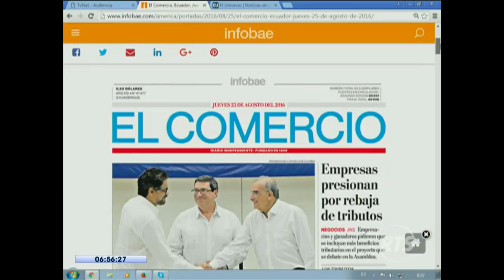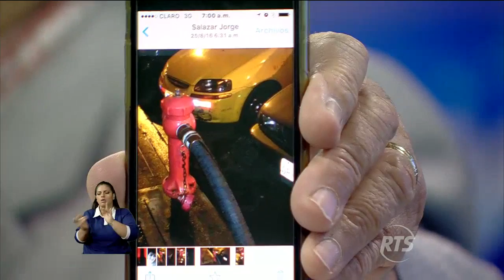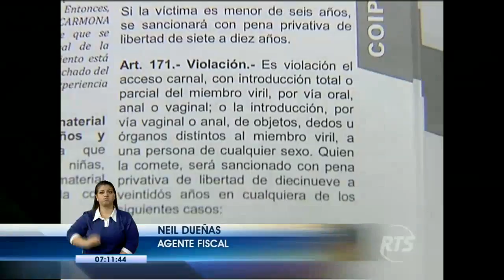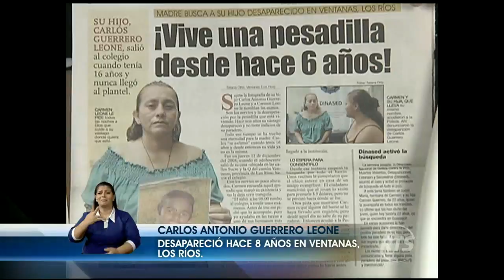La Noticia Guayaquil: Programa del 25 de Agosto de 2016